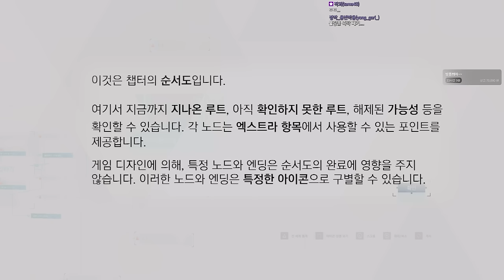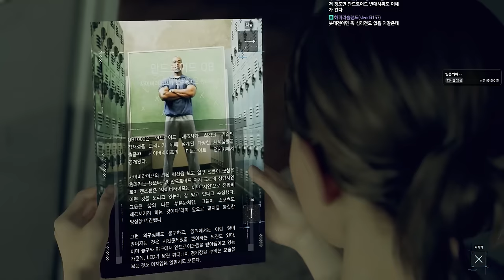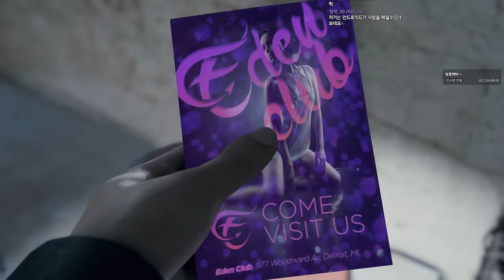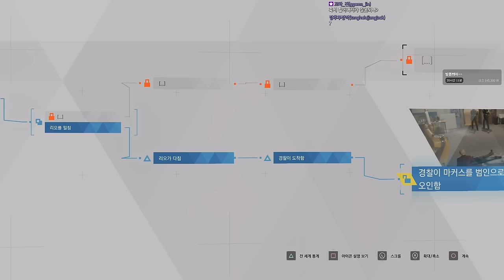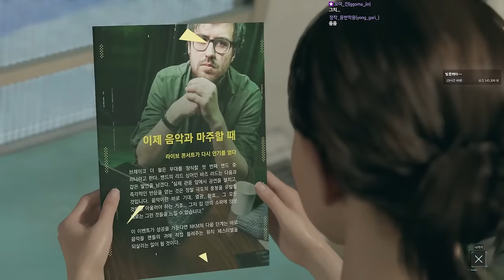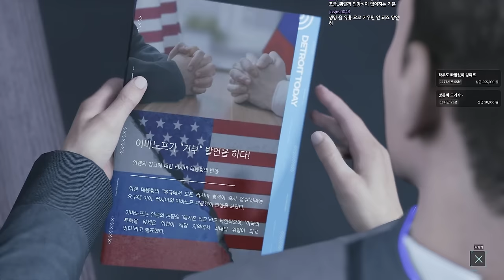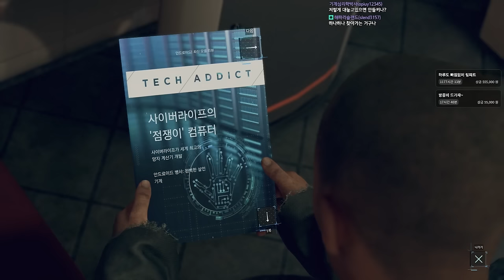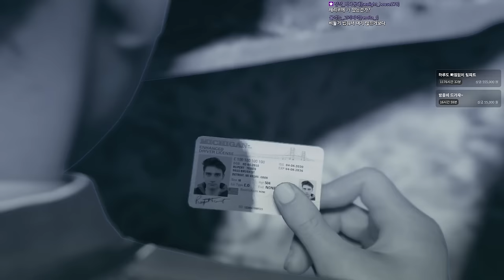디트로이트 비컴 휴먼 1화